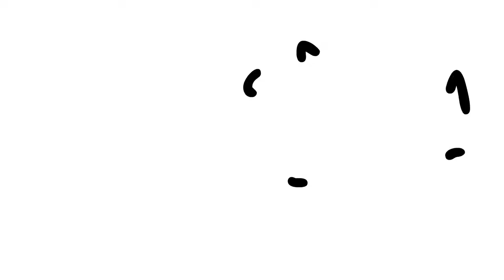dog dragon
Hardware/Software I use:
Animation - Adobe Flash cs5.5 proffesional